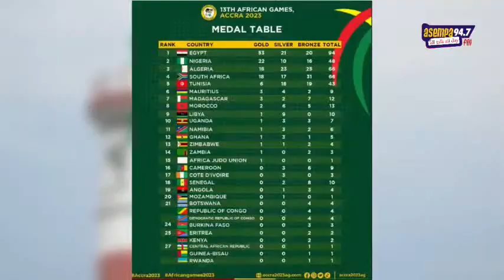EKOSIISEN ON ASEMPA 94.7 FM |13-03-24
Watch EKOSIISEN (((LIVE))) on Asempa 94.7 FM with Osei Bonsu OB
*M'AHIASEM with Omanhene Kwabena Asante

 / asempa94.7fm.  .

 / asempa94.7f.  .

 / asempa947_fm​​​​​